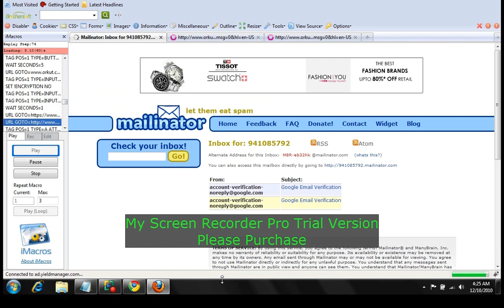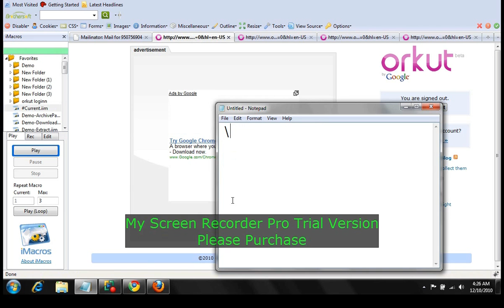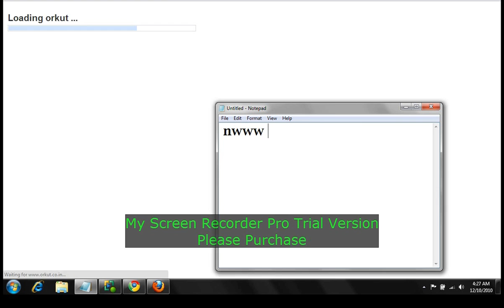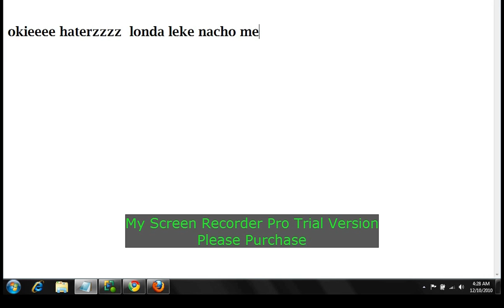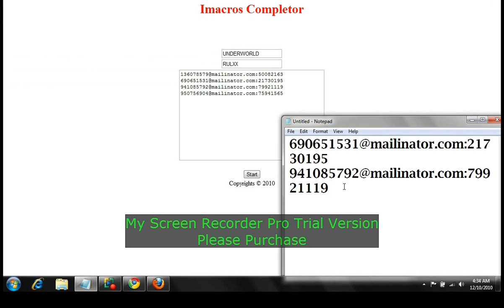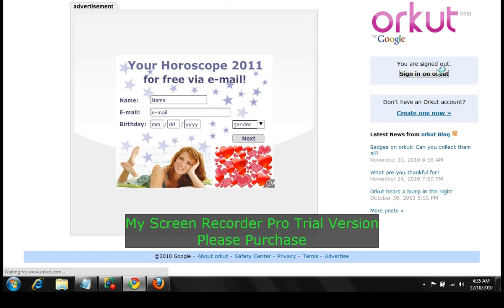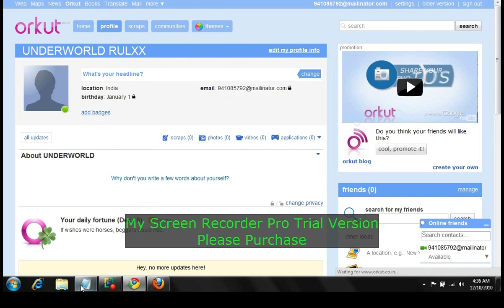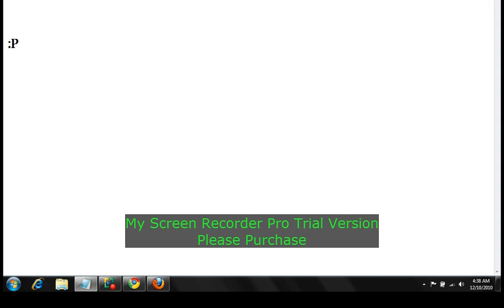wrking maker part 2